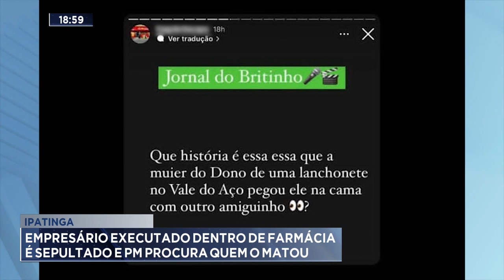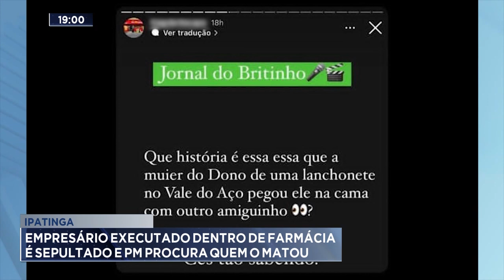Ipatinga: Empresário executado dentro de farmácia é sepultado e PM procura quem o matou.